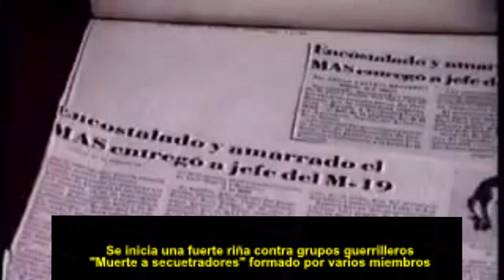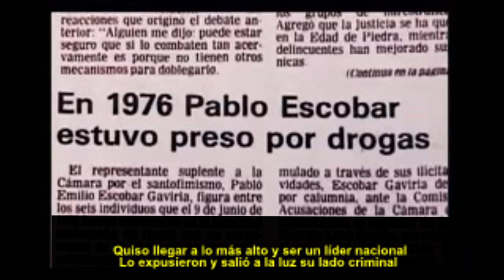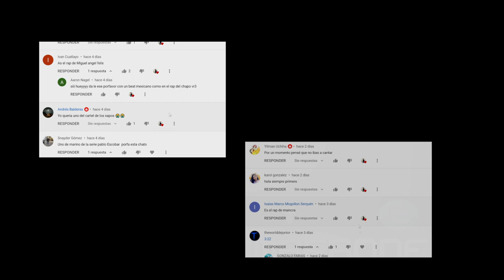LOS TIEMPOS DE ESCOBAR ( VOLUMEN 1) - VR ) [ RESUBIDO APTO PARA TODO PUBLICO ]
Rap de la serie documental de caracol tv.